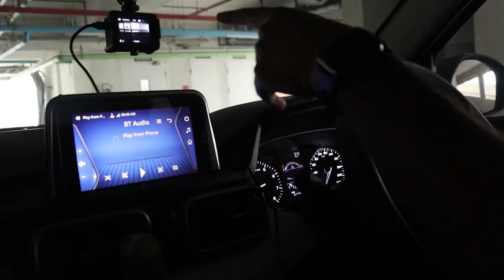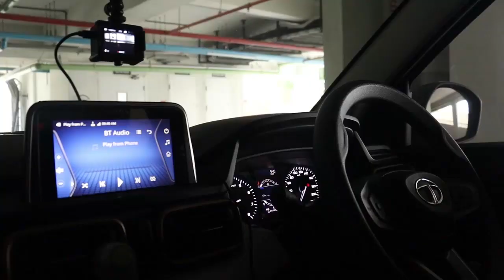This Journey is part of life now | DJ Vlogs | TATA Puch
DJ: @dhirajb98
TR: @tr_durve309